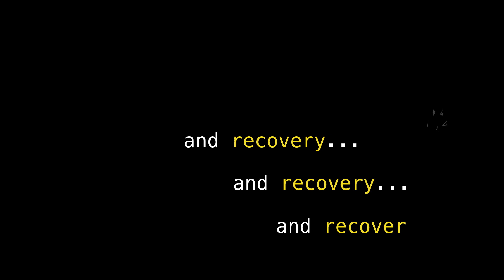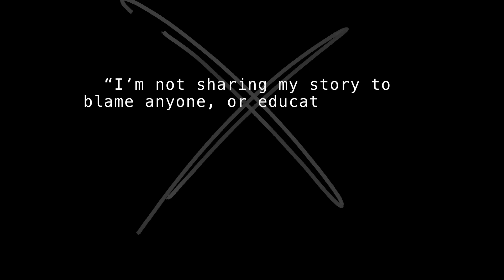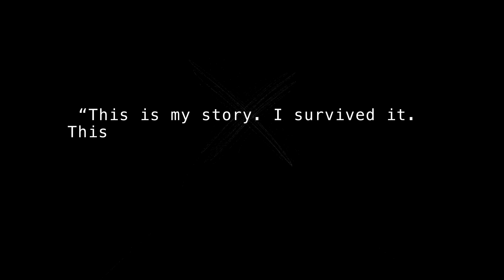EXTENDED TRAILER /a.dick.ted/; OR learning to breathe underwater... by Teddy Lytle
[8min  EXTENDED Trailer for

/a.dick.ted/; OR learning to breathe underwater. a ritual of lemons
(also known as, I love you I hate you Shut up & tell me everything)
[an entirely honestly mostly true story of recovery]
written and performed by Teddy Lytle
featuring Bay McCulloch
directed by Harmon dot aut

When you can’t remember the single most important event that profoundly changed your life, do you stand a chance at changing for the better? More than a concert, less than a play;  a disjointed collection of true events in a semi-interactive multimedia exploration of mental illness, addiction, recovery, and superheroes.
“I’m not sharing my story to blame anyone, or educate people, or try to help anyone. It’s a selfish act. This is my story. And I survived it. This is my way of reclaiming my life.”

"Between the near-drownings in the garbage can, Lytle sings a half-dozen songs... ...deliberately low-rez, punk/folk tunes aiming for truth rather than any musical theater feel. Interspersed among the lyrics are diamond bullets of insight"
"This is a bracing, absorbing theatrical experience that doesn't shy away from its message, but delivers it with brutal honesty and style."

"...Lytle, a force to be reckoned with, literally opens his brain to expose his various addictions and vulnerability. It is raw to the core and maybe cathartic..."
"Yeah, bring tissues"

Special thanks to The Wilbury Group, James Rutenbeck, Sabrina Aviles, Vanessa Cubellis, Josh Short, Christine Treglia, Renee Bassette, Eric Pjojian, Allison Marchetti, Harmon dot Aut, Craig Lucas, Hope McCulloch, Lisa & James Lytle, Thom Jones, Becky Gibel, Amie Lytle Gemelli, Jessie March, and many many more.